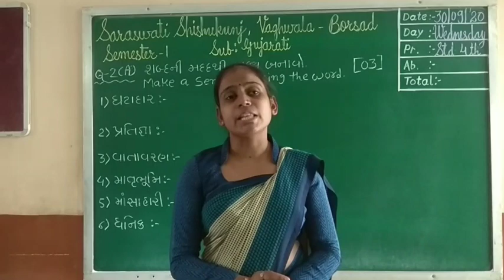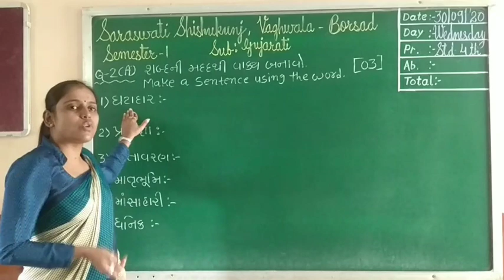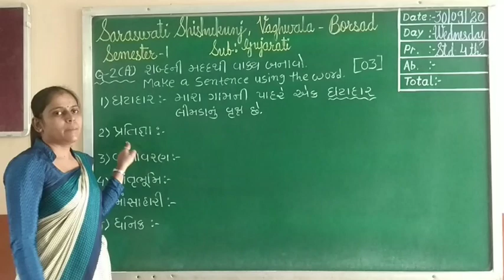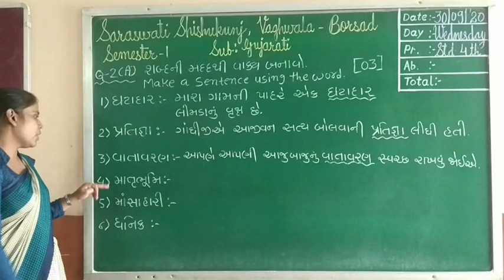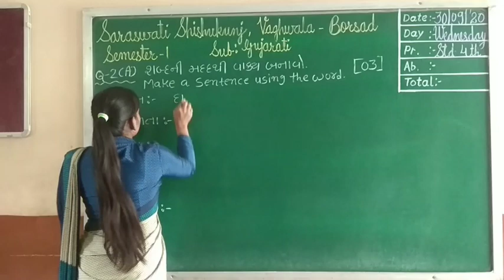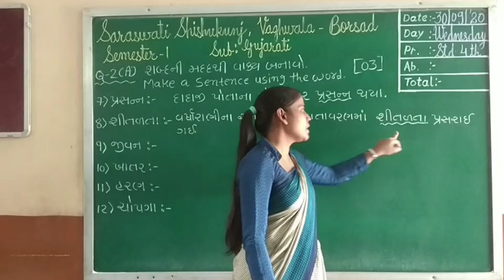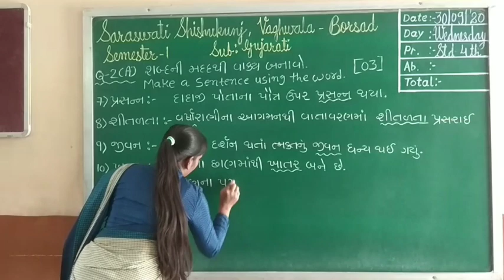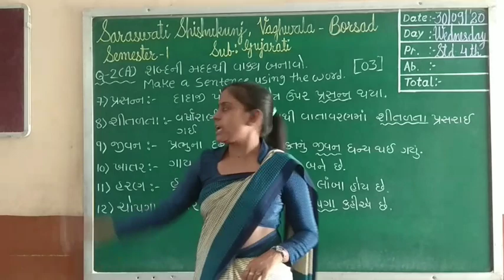4 GUJARATI Revision 5-Que 2A 30 09 20